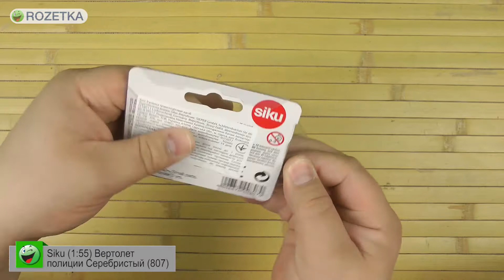Распаковка Siku 1:55 Вертолет полиции Серебристый 807